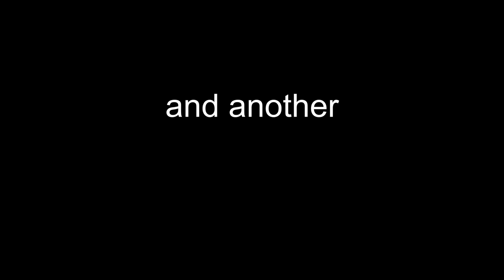Hedgehogs vs Cats & Mice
Assembled stills from trail camera taken over the last few days